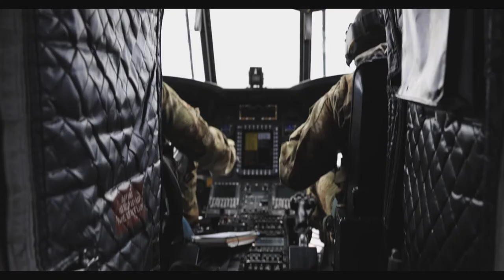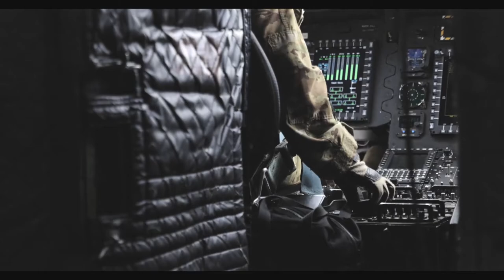1st Battalion, 168th Aviation Regiment conducts wildfire air operations training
1st Battalion, 168th Aviation Regiment conducts wildfire air operations training
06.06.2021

With the wildfire season ahead, members of B Co., 1st Battalion, 168th Aviation Regiment conducted water bucket training on June 6, 2021, at Joint-Base Lewis McChord. Chief Warrant Officer Three Ryan Schwend, a CH-47 Chinook pilot, talks about the wildfire air operations training. (U.S. National Guard video by Peter Chang)

Interviewee: Chief Warrant Officer Three Ryan Schwend
B Co., 1st Battalion, 168th Aviation Regiment, Joint Base Lewis McChord, Washington.

Film Credits: Video by Peter Chang
Joint Force Headquarters - Washington National Guard

Washington
Army
National Guard
wildfire
1-168th GSAB
Department of Resources